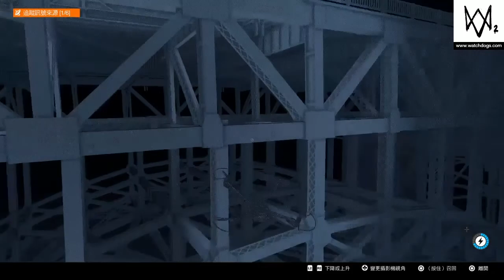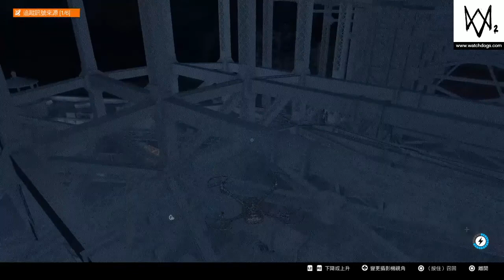Watch Dogs 2 看門狗2-(8)名號遊戲&鬼影訊號&為富不仁